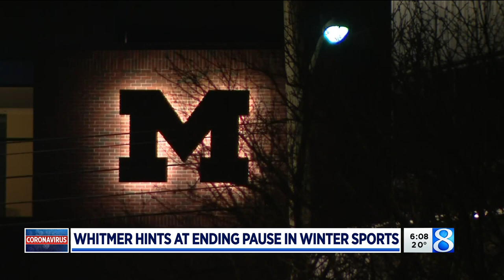Pushing to hit play on winter sports, players, parents go before MI House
With all four kids involved in athletics, Katy Nelson’s family believes school athletics is about more than the outcome on the scoreboard. (Jan. 28, 2021)